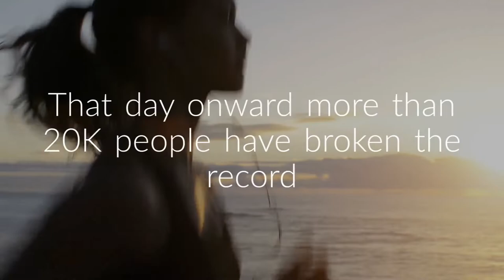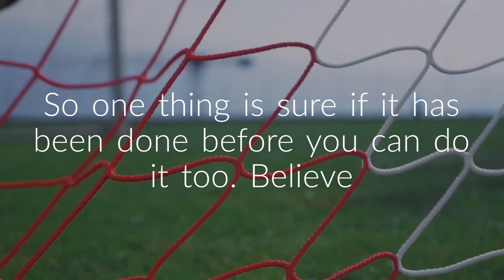Belief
Belief - Sir Roger Bannister